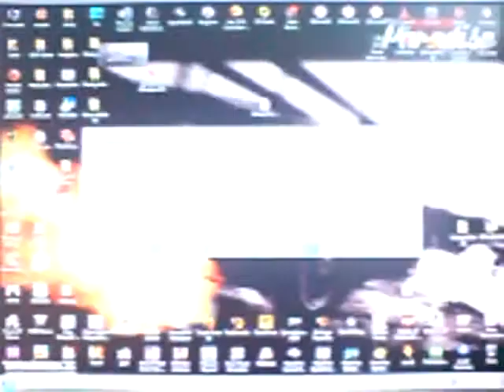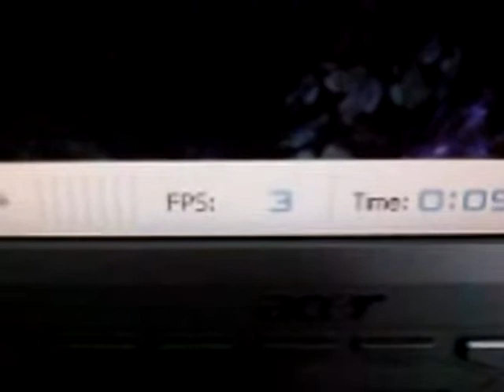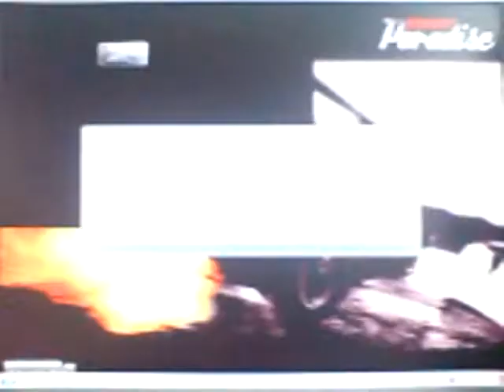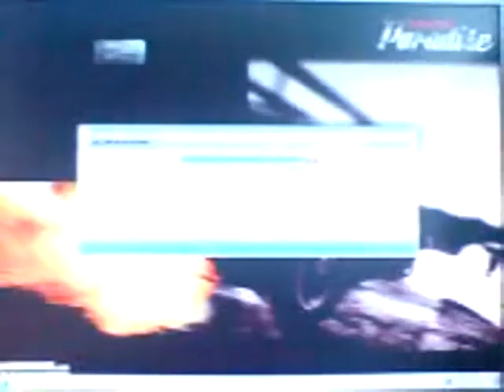3DMark06 GF6200A test1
Opis sprzętu:
AMD Athlon64 3000+ 1.8@2.7GHz
GF 6200A 256MB 64bit 430MHz GPU/930MHz DDR2
1.25 GB DDR RAM